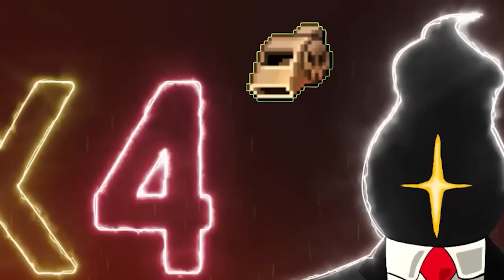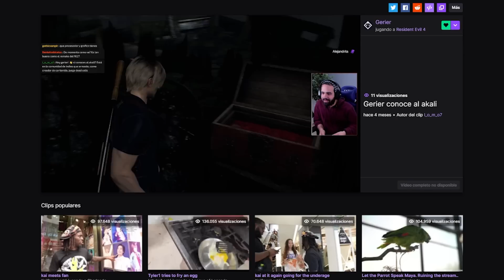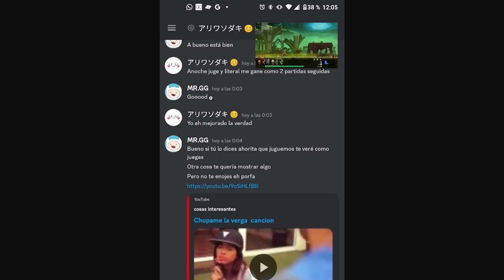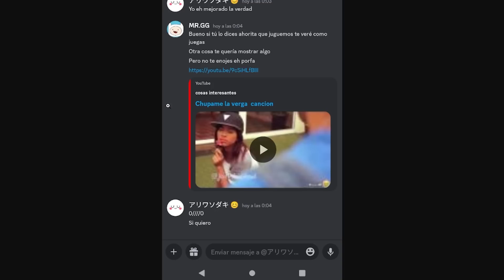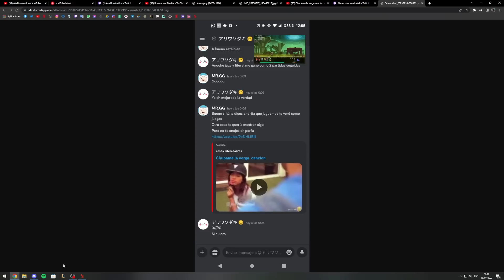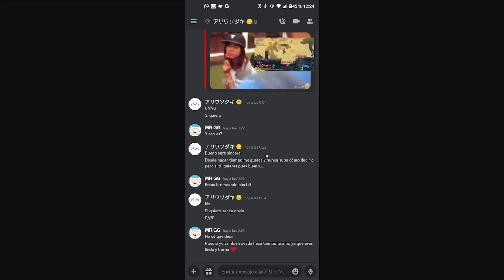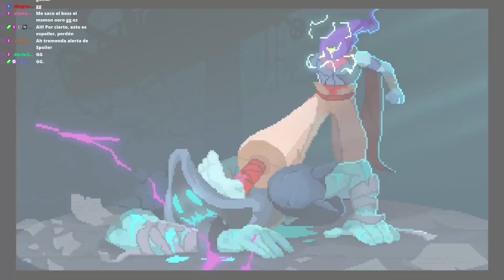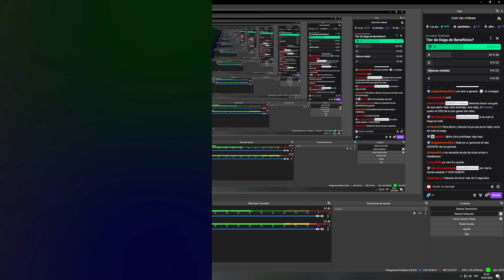LA BUILD CANON 🗡🎒⛏ (lo logró señor) - Showcase Daga de Beneficios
chup4m3 la vrg tiene poderes

Showcase de Daga de Beneficios Dead Cells (Dagger of Profit Showcase)